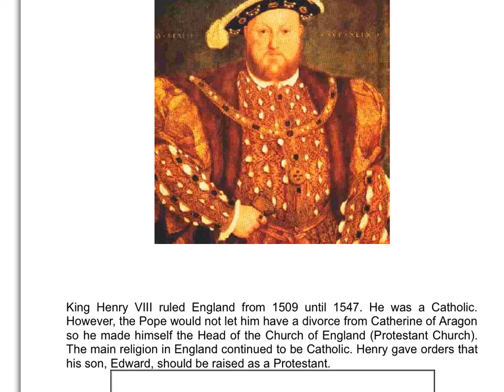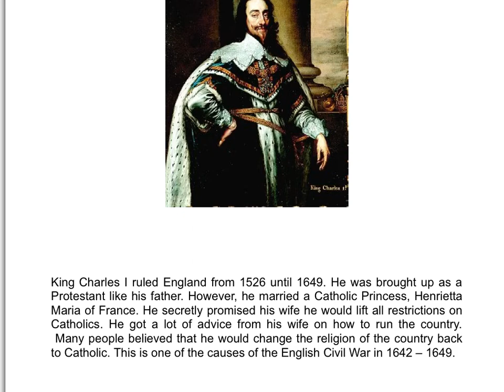Religious Rollercoaster Biographies